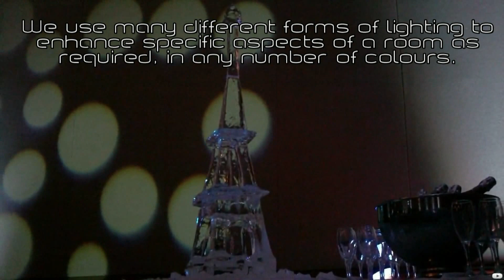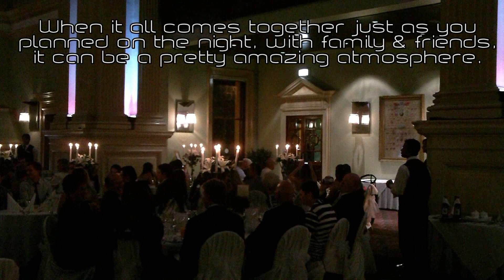Mood Scape - Mood lighting & theming by AMC Events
This is our new promo video for our sister company Mood Scape specialising in Mood Lighting & Theming. This video gives you a really good idea of some of the possibilities of mood lighting to enhance your event.

All footage in this video is taken from our actual events.